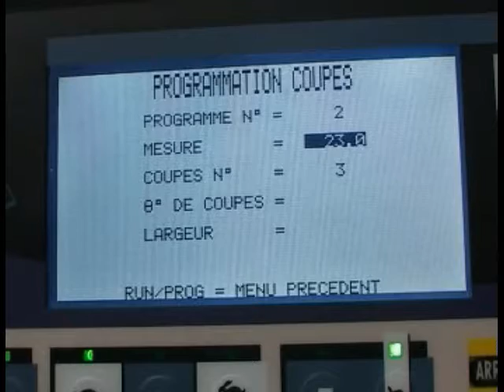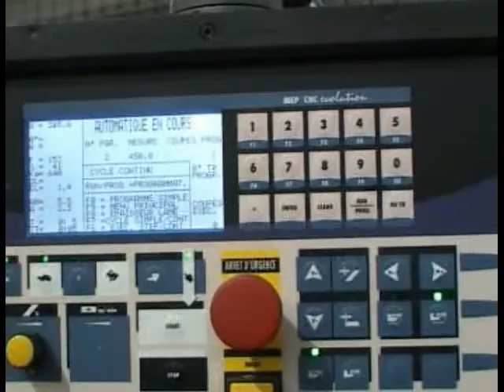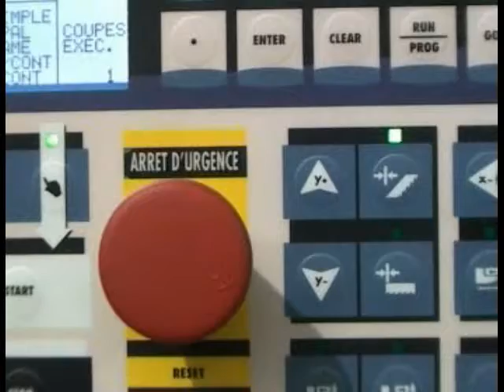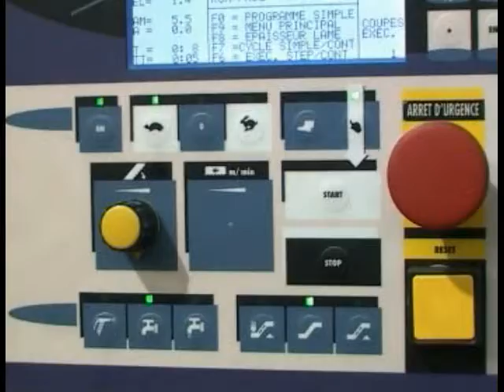cnc_fe_332_NEW.avi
scie a ruban sous tension